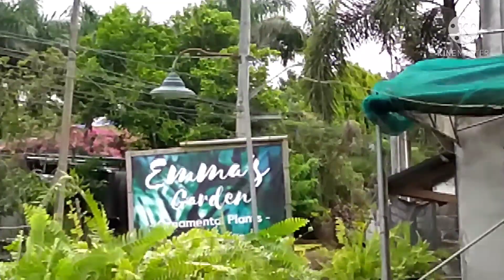SOBRANG MURA NG MAYANA LETS VISIT TO MY TITAS GARDEN & TOUR